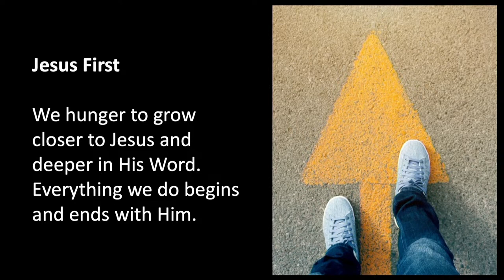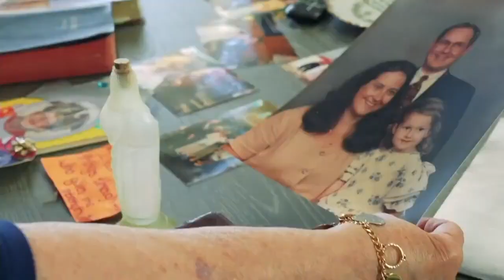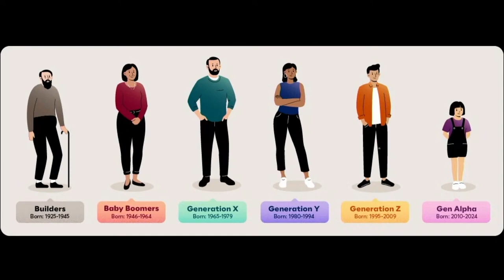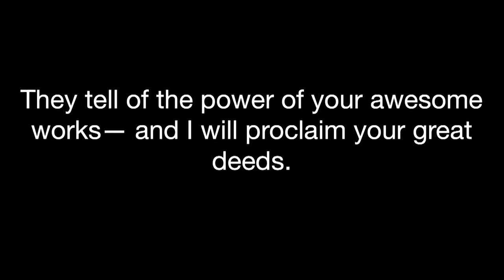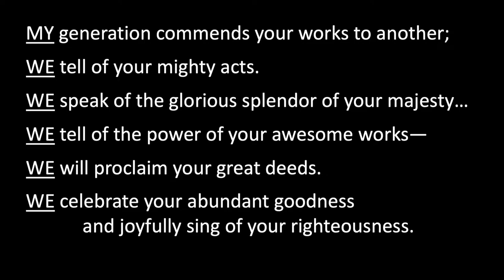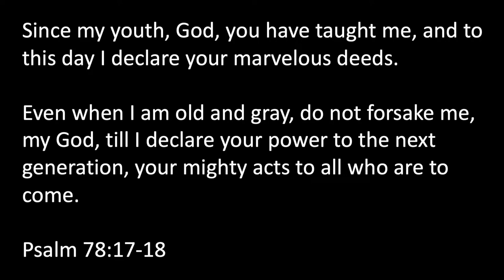Mandarin Presbyterian Church Sunday Sermon from 05-12-24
Every Generation